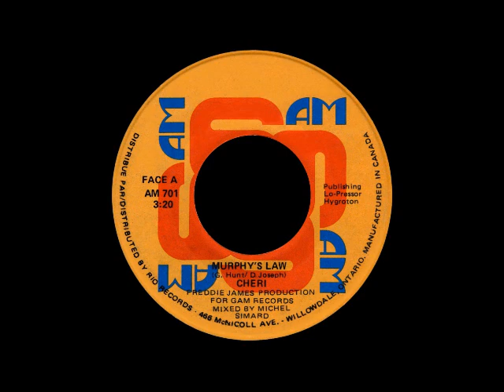Cheri - Murphy's Law - 1982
6 A.M., Télé-Métropole - Song by Geraldine Hunt & Daniel Joseph. Produced by Freddie James. Mixed by Michel Simard. Cheri: Rosalind Hunt & Lise Cullerier. From the TV show "Jeunessexpress" hosted by Roch Denis & Guy Gosselin. Montreal, Canada.